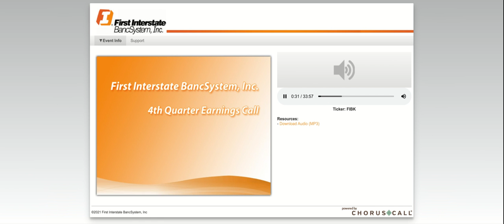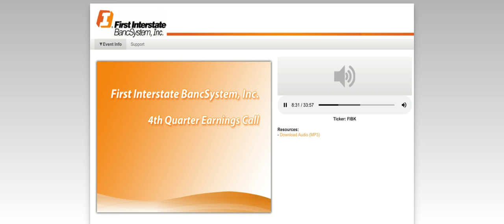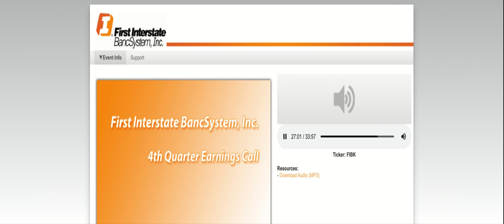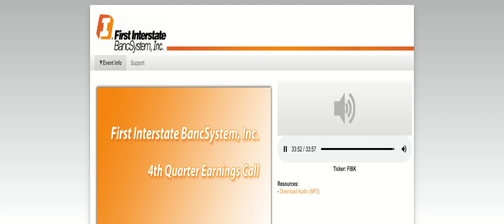[FIBK stock] First Interstate Bancsystem Q4 2020 Earning Call (1/29/21)